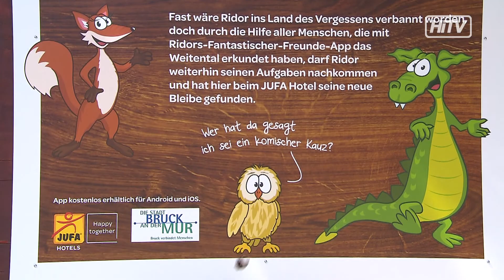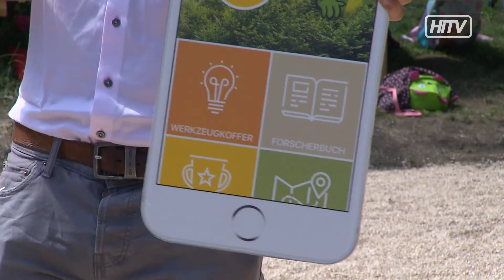Spielplatzoffensive in Bruck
Beim Jufa Hotel im Weitental gibts ab sofort einen großen Abenteuerspielplatz für die Kleinsten - aber auch sonst tut sich im Weitental einiges.